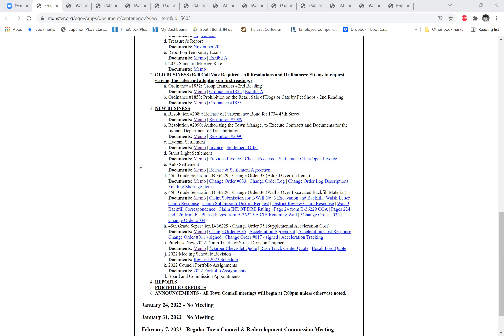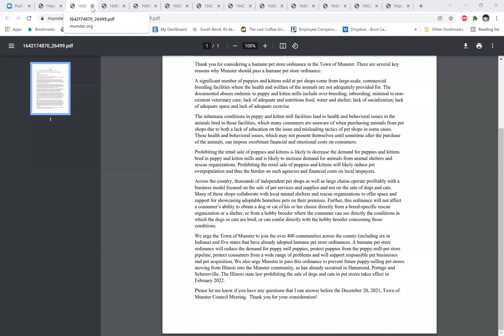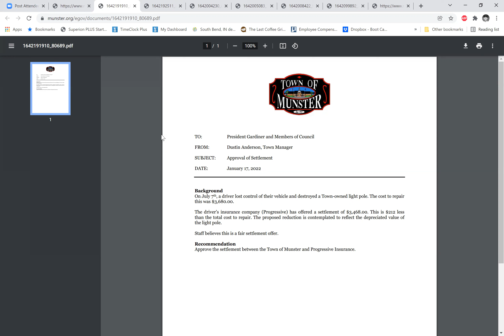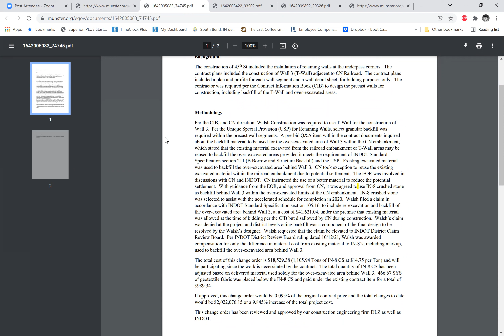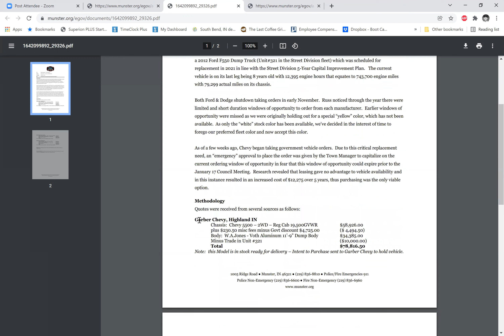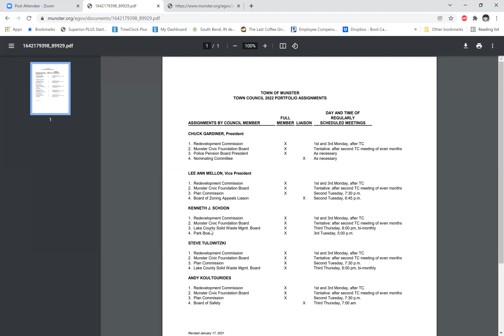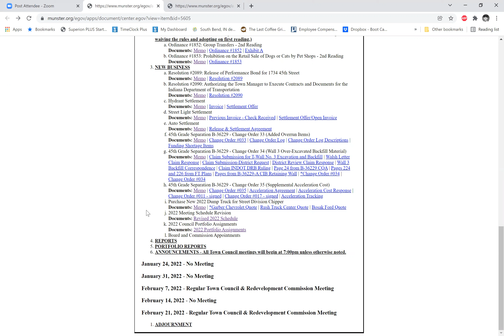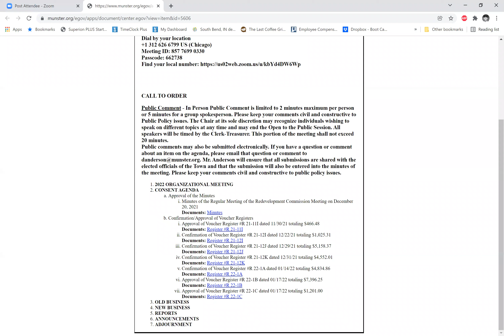Munster Town Council and Redevelopment - January 17. 2022